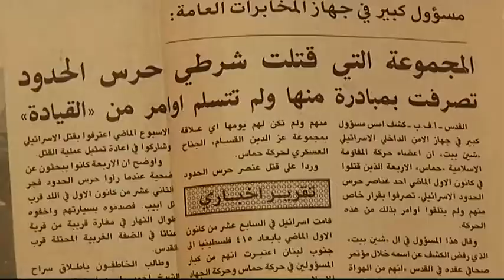التصاريح مرفوضة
الأسير محمود عيسى ممنوع من زيارة أهله رغم إنهاء عزله